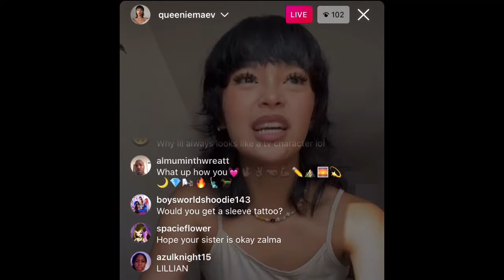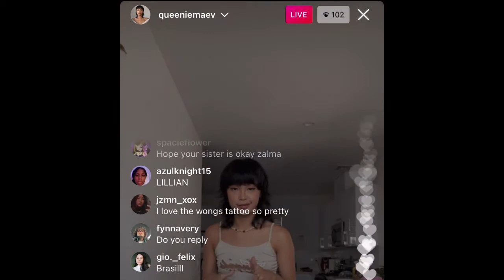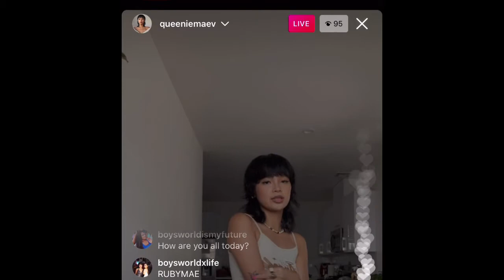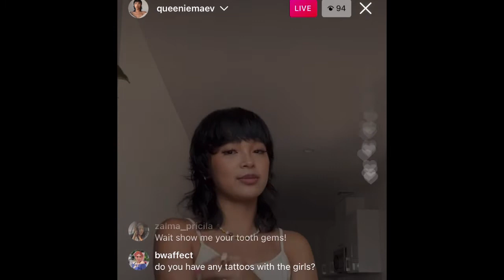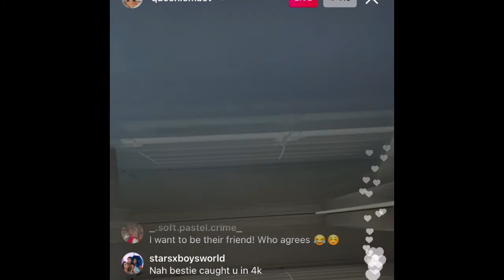Queenie Mae- Instagram Live 8/24/21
Queenie Mae, from the girl group Boys World, on Instagram live.

Any and ALL music played during this live stream, I do NOT own.